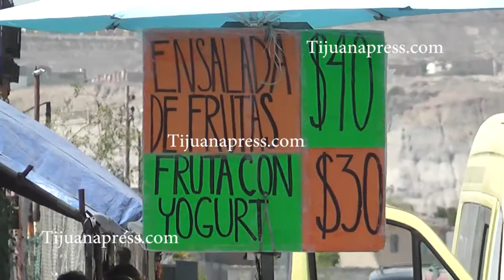Buscan depurar permisos de vendedores ambulantes